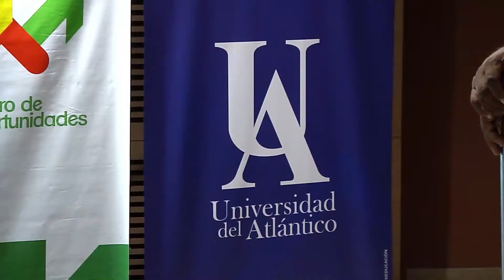Pescadores realizan diplomado en la Universidad del Atlántico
Entrega de certificados del diplomado en "Pesca Artesanal: Una Alternativa de la Soberanía Alimentaria".